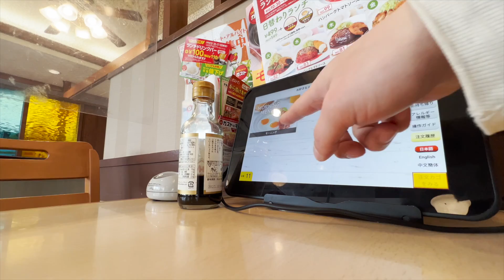[ミュージシャンの日常vlogS4#285]生徒さんのギターを回収して戻し作業をする話